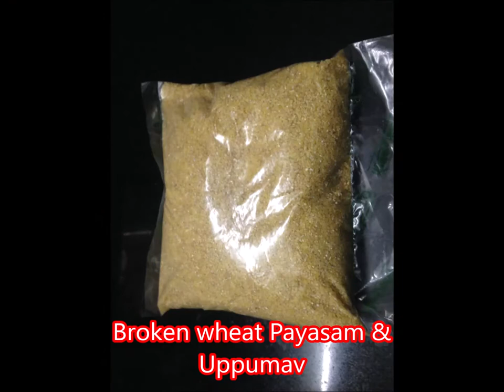Payasam & Upuma made from Broken wheat